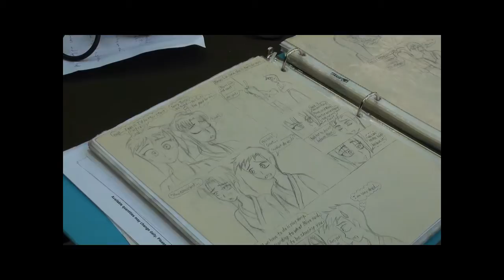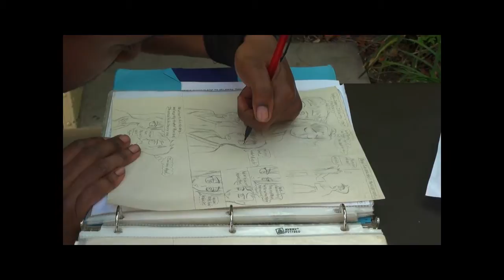LA Artist.mp4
The Japanese Anime craze is Americanized by 28 year old Los Angeles Artist Christian Leath.